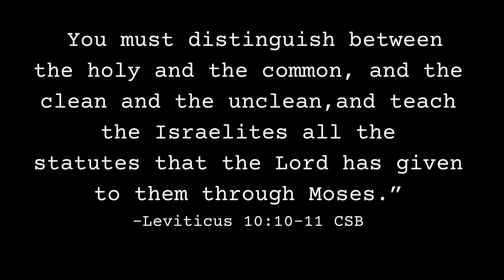Genesis Sunday School Aug 30